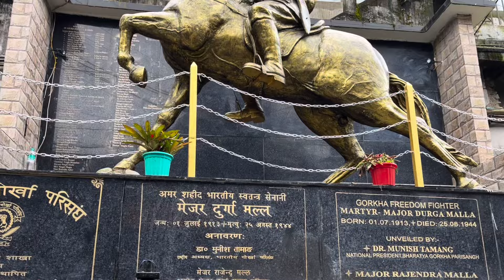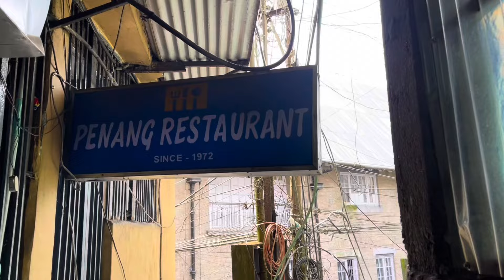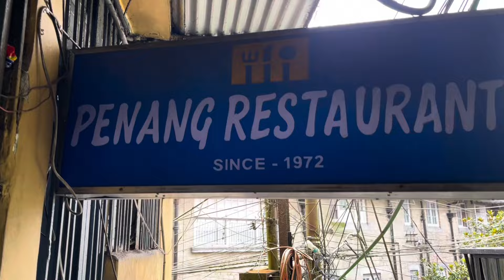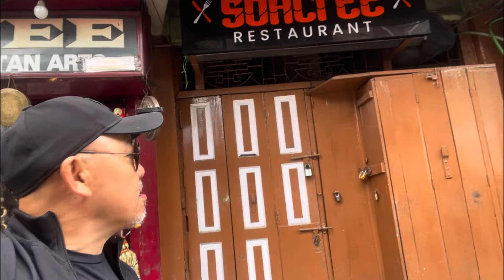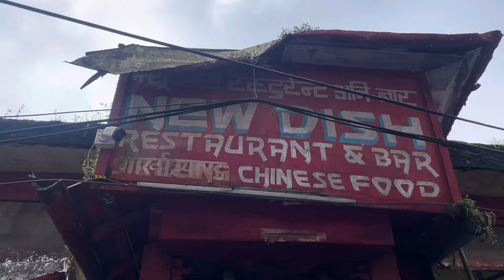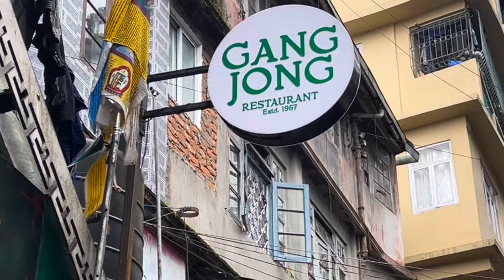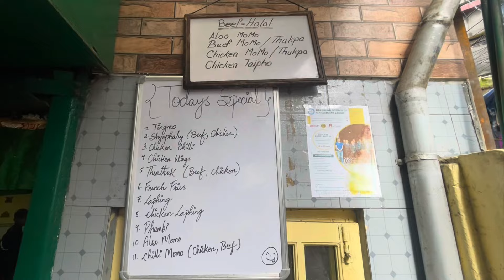Exploring eventful places in darjeeling and reminiscing memoriesof 80s and90s||scenic transformation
Dusk till Dusk by tubebackr  ￼ / tubebackr